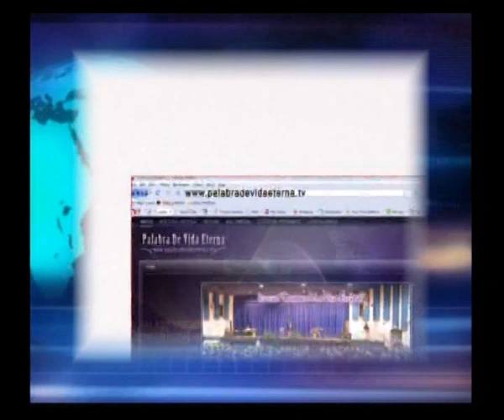LAS SANGRE DE JESUCRISTO - Parte 1